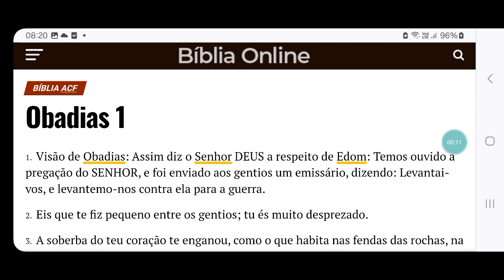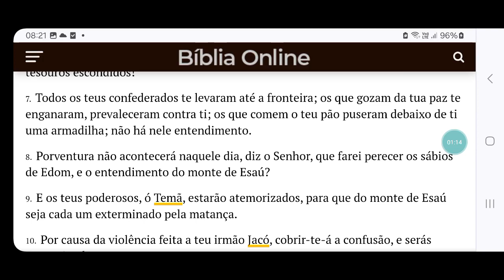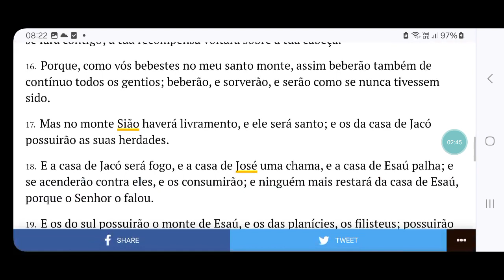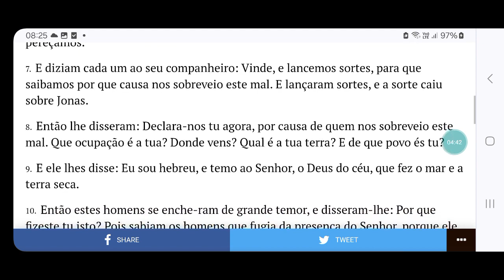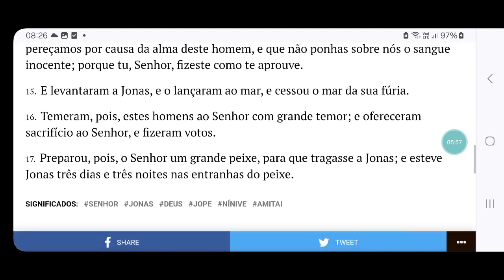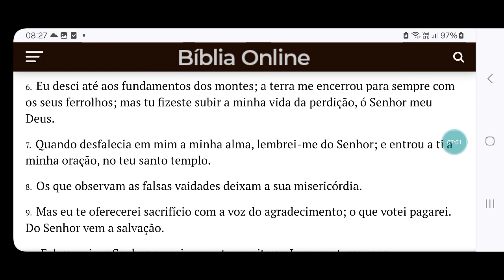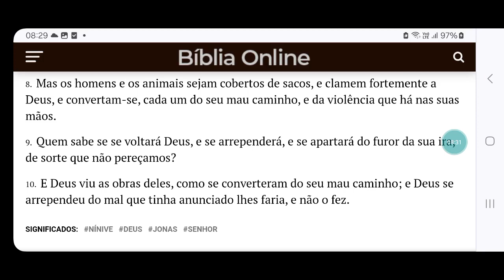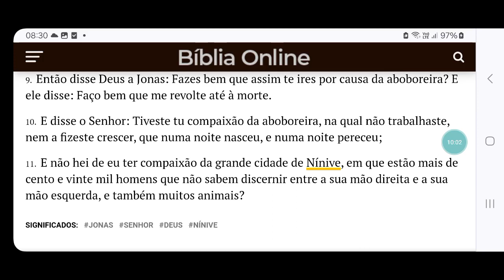Setembro 23 = Obadias 1, Jonas 1 - 4